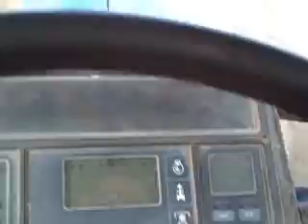Ford 7810 cold start and rolling field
Ford 7810 cold start and rolling field there will hopefully be some more vids of me rolling tomorrow